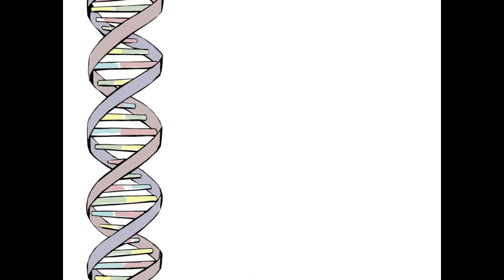Medical Reel wAudio - explainer animation for medical education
This explainer animation was created for medical education video marketing.